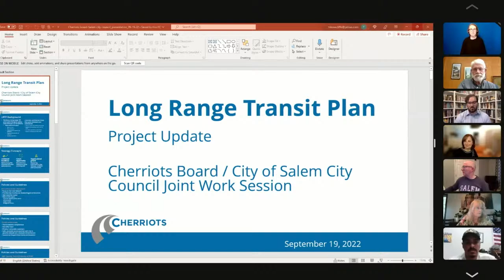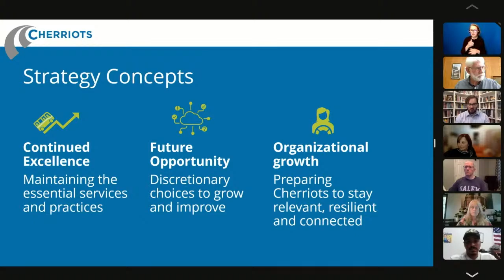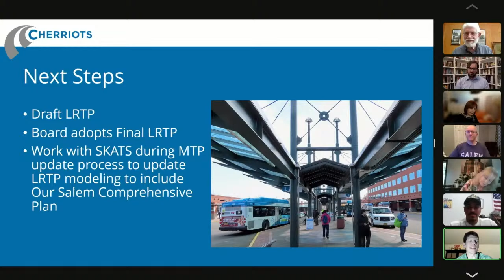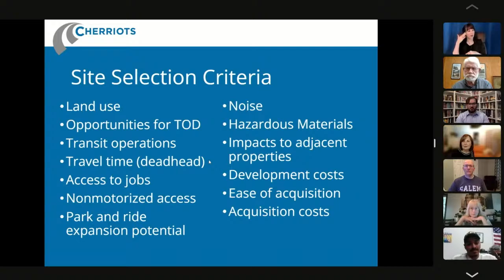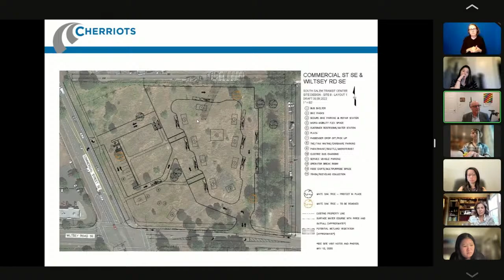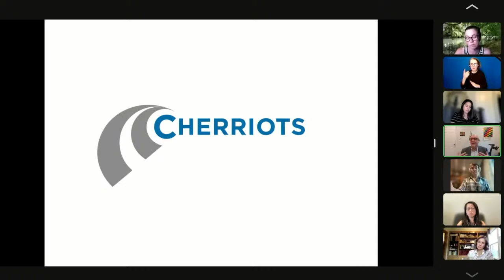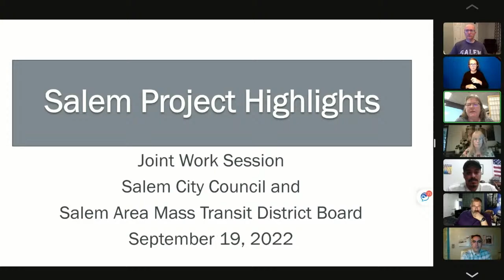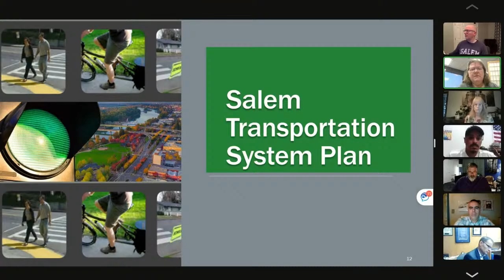Salem City Council Work Session -September 19, 2022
0:00 - Intro
0:27 - Call to Order
0:45 - Roll Call
2:02 - Pledge of Allegiance
2:30 - 1.1 APPROVAL OF SPECIAL MEETING AGENDA
3:24 - 2. DISCUSSION: Coordination of City and Transit District
planning projects
3:50 -2.a. Update on planning and coordination related to the Salem Area
Mass Transit District Long-Range Transit Plan, the Salem Climate
Action Plan, and implementation of Our Salem and recently adopted
Climate-Friendly and Equitable Communities state rules.
1:49:16 - 3. ADJOURNMENT